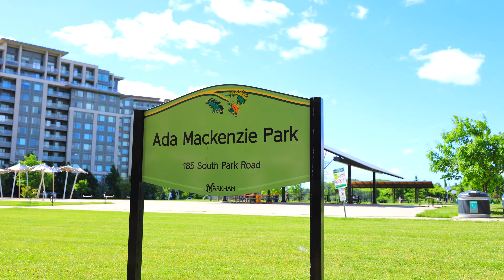51 Times Ave, Suite 616, Markham, ON [Realtor]